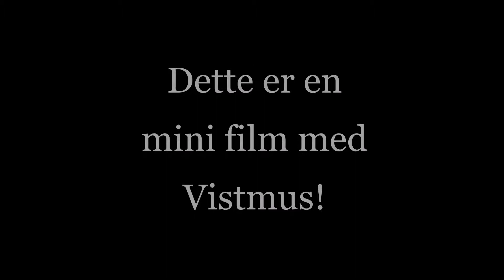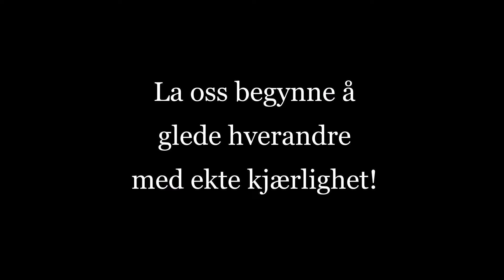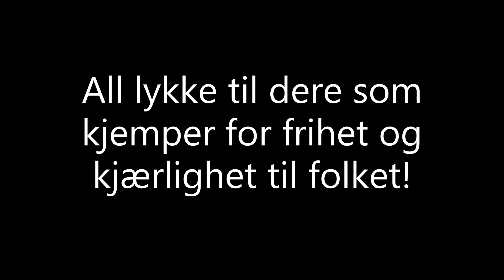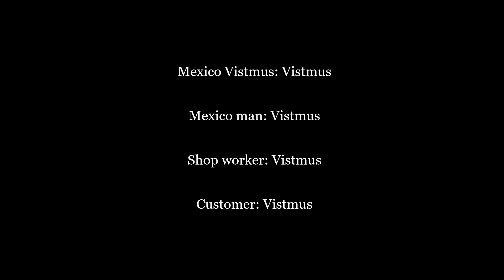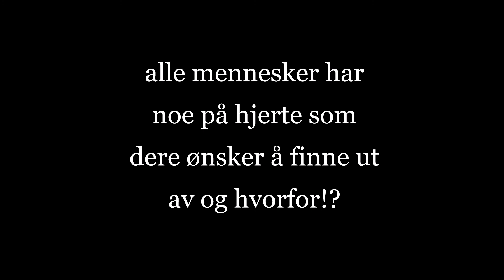Vistmus på ville veier!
det er viktig med litt humor under covid tider!